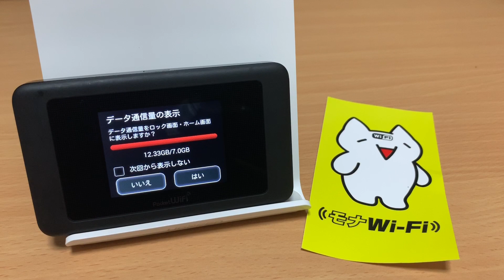【モナWiFi】割引クーポンで契約してくれた方へYouTubeを使ったお礼始めます。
【るるかチャンネル専用クーポンコード】
大容量SIM割引→msimru28
無制限モバイルルーター割引→mcouru28

SIM版クーポン特典
①事務手数料500円引き
②返却レターパックプレゼント
③月額20円引き（月額3480円）

モバイルルーター版
定価5480円→クーポン適応3680円

今回は今までに【るるかチャンネル】のモナWiFI割引クーポンを使って契約してくれた方への、ちょっとしたお礼一発目の雑談になります。私のクーポンを利用してモナwifiを契約してくれて・・・YouTubeチャンネルをやってる方で希望の方のみになりますが、この動画のコメントに一言+YouTubeチャンネルのリンクを貼ってください。

次のモナwifiの雑談の際に備考欄にURLリンクを貼らせて頂きます。（コンプラに引っかかる内容などの場合は記載出来ない場合もございます）

今回のモナwi-fi特典は現在は終了未定ですが、終了する際にはコメント欄などで告知しようと思います。

商品提供（インフルエンサー/静岡に住んでいますので、静岡インフルエンサー関係は特に歓迎です）やお仕事のお話し・プレゼントはTwitterのダイレクトメッセージよりお願いします。